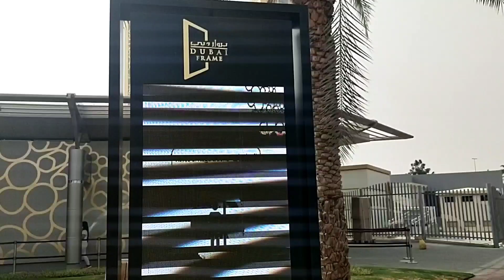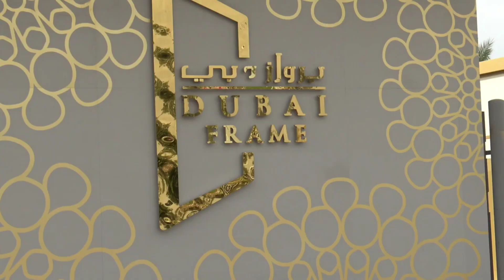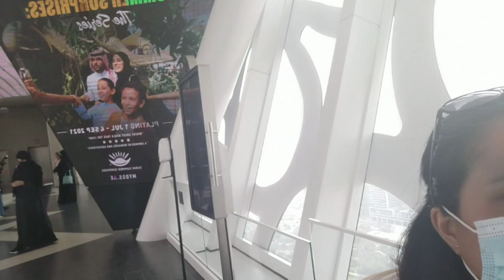Visiting in Dubai Frame#The biggest Frame in Duba#Zabeelpark#UnitedArabEmirates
The Dubai Frame Is an Architectural in Zabeel Park, Dubai.It has been discribed by the Guardian Newspaper 📰 as "The Biggest Picture Frame 🪟 on the Planet"
     It is near there Star Gate of Zabeel Park,Gate4
the Hieght is 150.24m (493 ft.)95.53m Wide.
    An International panel of edges selected the winning idea from among 926 design proposal to create of Tall emblem structure for Dubai.
     The Dubai Frame is Created out of the Glass,Steel, Aluminum,and reinforced concrete.It is positioned in such a way that representative Land marks of Modern Dubai can be seen on the side, while from the other side visitors can also views Older Dubai.